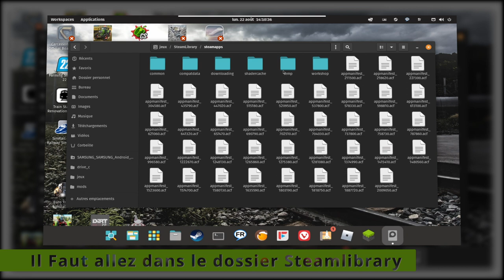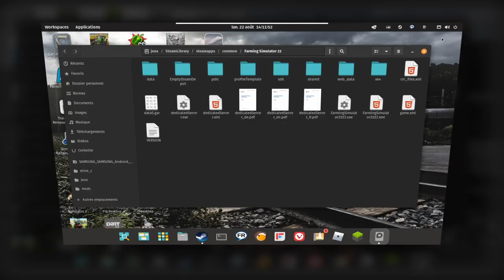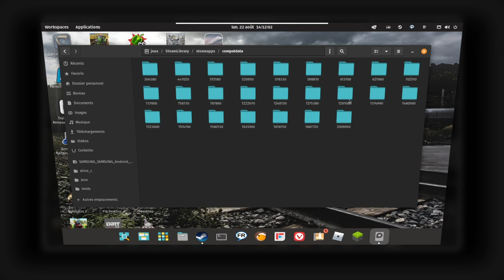Les MODS de FS 2022 sous Linux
oui on peut avoir des mods sous linux avec faming simulator 2022 . il suffit juste de trouver le bon dossier je te montre dans cette vidéo